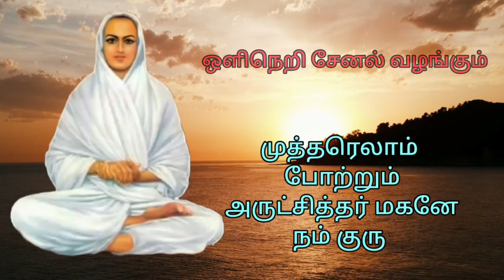முத்தரெல்லாம் போற்றும் அருட்சித்தர் மகனை குருவாகப் பெற்றவர்கள் மரணத்தை வெல்லும் தகுதியுடையவராவர்.🔥🔥🔥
முத்தரெல்லாம் போற்றும் அருட்சித்தர் மகன் இராமலிங்க சுவாமிகளை குருவாகப் பெற்றவர்கள் மரணத்தை வெல்லும் தகுதியுடையவராவர்.🙏🔥🔥🔥🙏